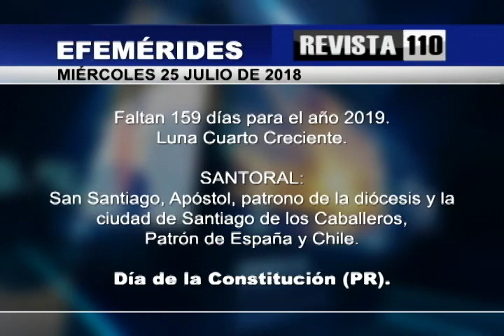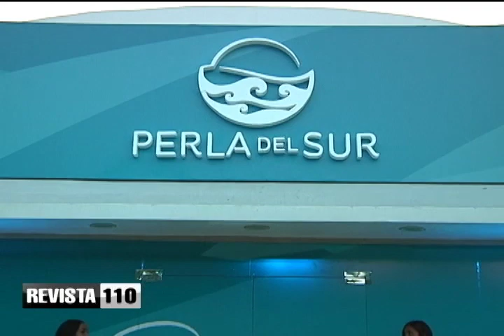A confesión de partes relevo de pruebas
Muchas personas que no tienen, ni van a tener el apoyo necesario para sacar al PLD del poder, aprovechan las verdades y fallas del partido ej: este partido está vencido como se vencen los medicamentos.
Pero el problema es que no hay un relevo que se diga estar listo...